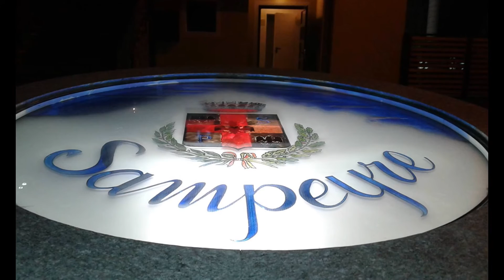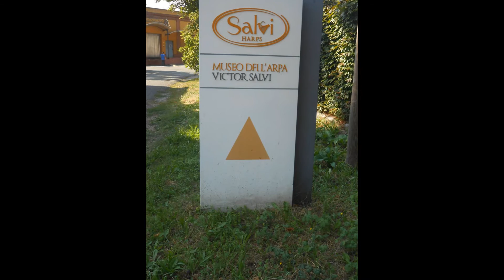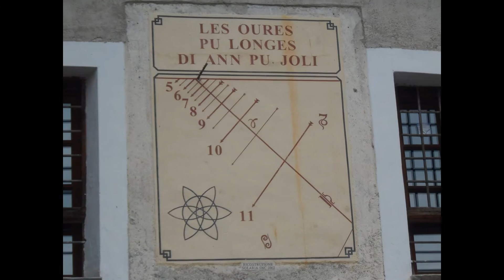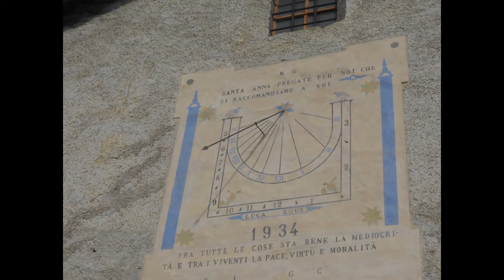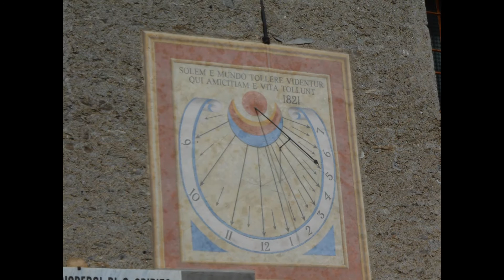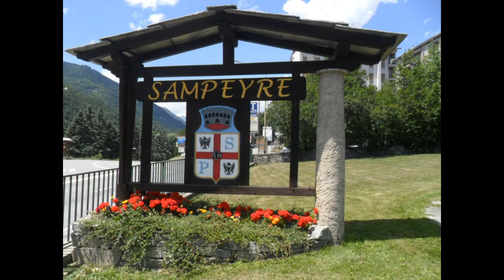Un giro per la Valle Varaita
Ecco alcune immagini della Valle Varaita.